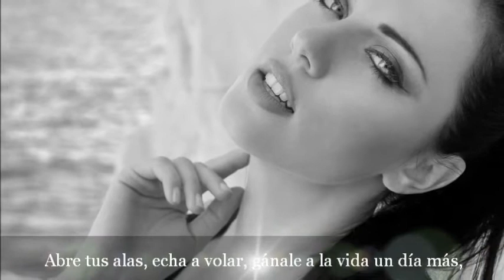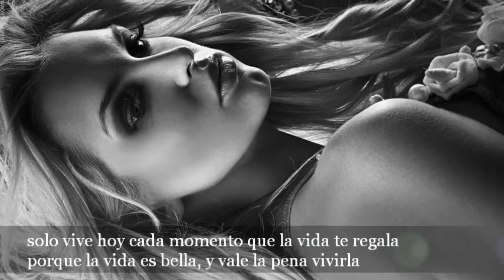Cuando el alma se queda vacia